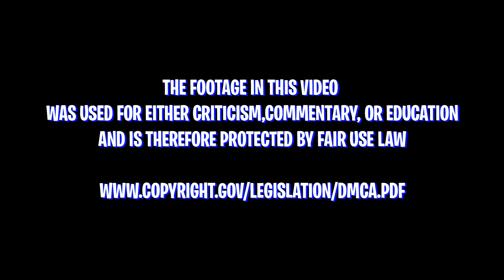TWICE ON CRACK #4 (FunDrey) | REACTION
SEO: twice,twicetagram,twice tv,twice on crack,on crack,crack,twice on crack #1,momo,dahyun,michaeng,mina,chaeyoung,jeongyeon,nayeon,jihyo,tzuyu,sana,twice on crack #4,twice,twice reaction,twice on crack,twice on crack reaction,twice memes,twice memes reaction,twice on crack fundrey,twice on crack blackwhite,twice on crack fundrey reaction,twice on crack blackwhite reaction,twice sana,twice momo,twice mina,twice chaeyoung,twice nayeon,twice dahyun,twice jihyo,twice jeongyeong,twice tzuyu,thats so kelvii,